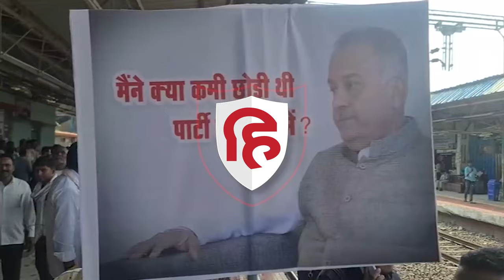MP Elections 2023: BJP पूर्व प्रदेश अध्यक्ष के बेटे को टिकट ने मिलने पर बवाल | Harshvardhan Singh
मध्य प्रदेश बीजेपी के पूर्व प्रदेश अध्यक्ष स्वर्गीय नंदकुमार सिंह चौहान के बेटे का टिकट कटने के बाद विरोध के सुर तेज हो गए है,  बुरहानपुर में समर्थकों ने नंदू भैया अमर रहे,निमाड़ की नैया नंदू भैया के नारे लगाए।  एमपी विधानसभा चुनाव को लेकर सियासी हलचल तेज हो गई है। टिकट वितरण के बाद राजनीतिक दलों को कुछ सीटों पर विरोध का सामना करना पड़ रहा है। इसी कड़ी में भाजपा के पूर्व प्रदेश अध्यक्ष स्वर्गीय नंदकुमार सिंह के बेटे हर्षवर्धन सिंह का टिकट कटने पर उनके समर्थकों में नाराजगी है।